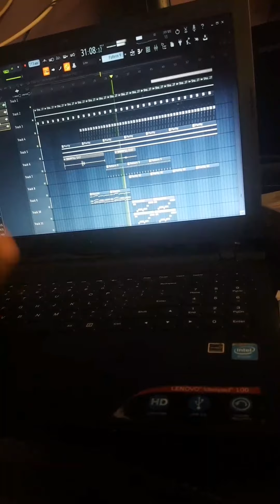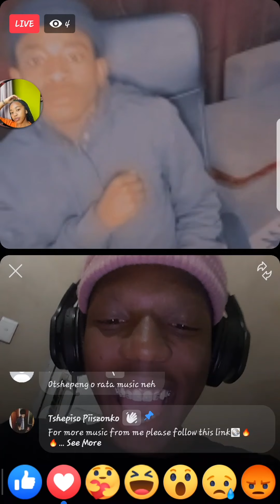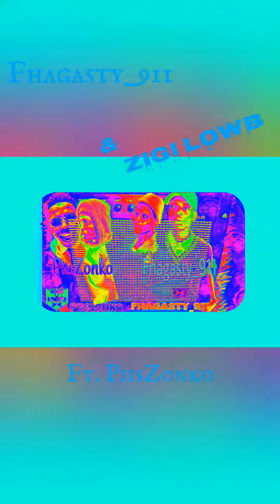BARCIANO - Trouble_Soul or PiisZonko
@zigilowbskyboiiguest  @mrluudestylist @SeniorOatOfficial @chiccoalot @CottonFest @djmaphorisaRSA @podcastandchillnetwork @Unclekatpandatv @cooper_pabi ZiGi LowB - Topic @zeemusiccompany